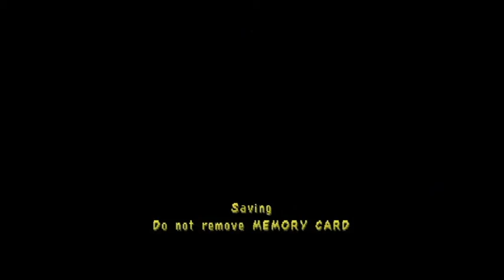Spyro Year of the Dragon All Bosses